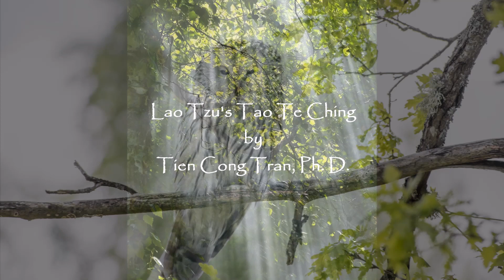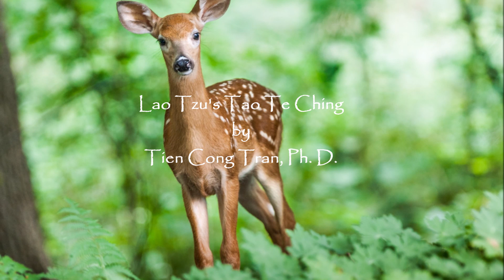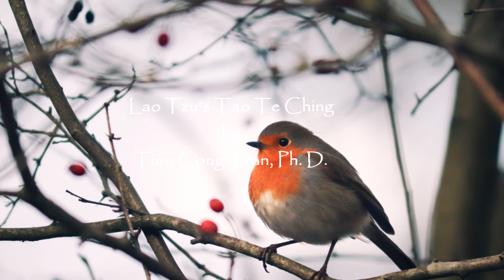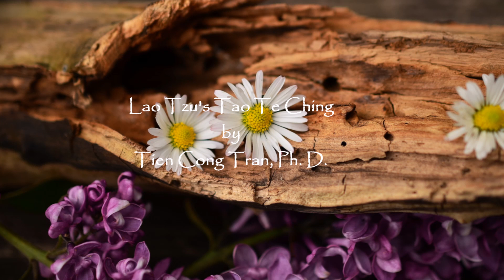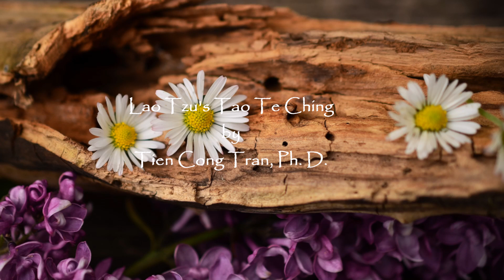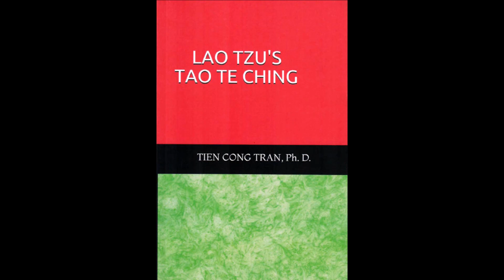Lao Tzu's Tao Te Ching | Tien Cong Tran Ph. D., Lao Tzu Tao Te Ching Tien Cong Tran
Introduction to Lao Tzu's Tao Te Ching, Tien Cong Tran Ph.D.
Tao is the Way and Te is Virtue; Ching is book. Virtue is the Way which is realized by man and in man. So it is possible to say that Virtue indicates that the Way should be understood as Human Way.
Human Way is the way to a peaceful dwelling: a peaceful dwelling is the wish of everyone.